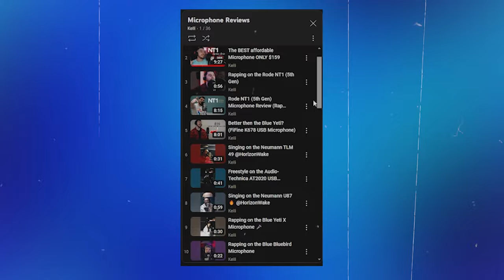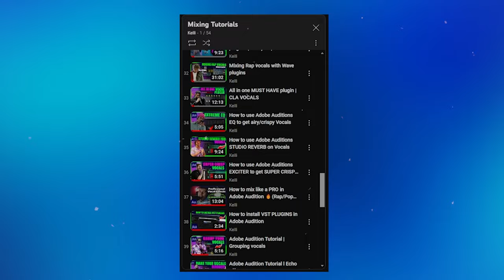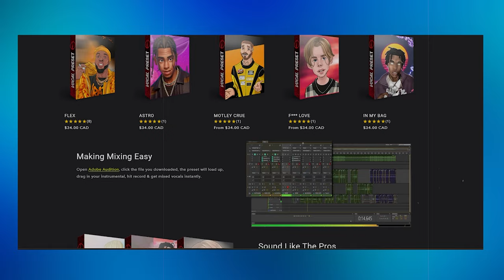Home Studio Under $200: Gear Doesn't Equal Sound (PROOF)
Its not about the gear.

You can build an epic affordable home studio on a budget for under $200 & get high quality vocals. You don't need the most expensive equipment. It all comes to your performance & your mixing.

►Get Your Songs On Spotify/Apple Music. $18 for Unlimited uploads for a year